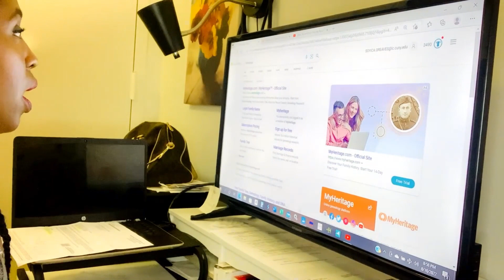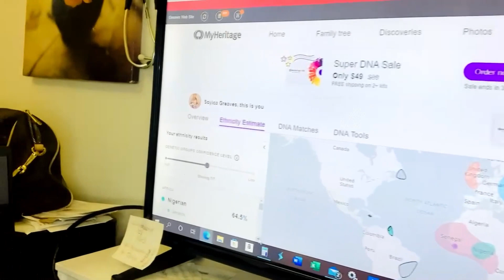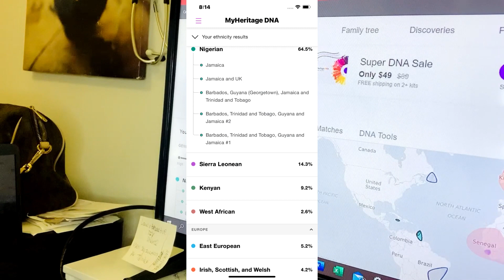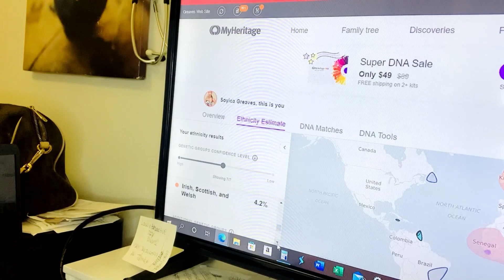93% African!??? 🇵🇦 DNA Results Panamanian/Afrolatina Ancestry.com vs Myheritage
I decided to do this video to show my results as someone from Central America (Panama) with West Indian Roots. I Initially submitted my DNA to Ancestry.com then uploaded my raw DNA data for free to Myheritage.com. Please watch the video so you can get a comparison of my results.  The youtuber by the name of @tannyd.1968  D. is who I was referring to in the video who is Panamanian and has a similar ethic background and has a high African Percentage like me. She was 92% African and 8% other.

Some of the free sites you can upload your raw data to are.